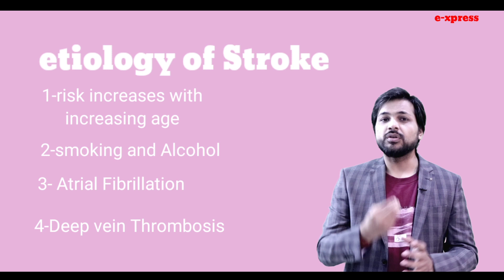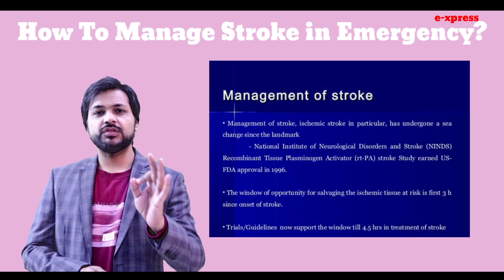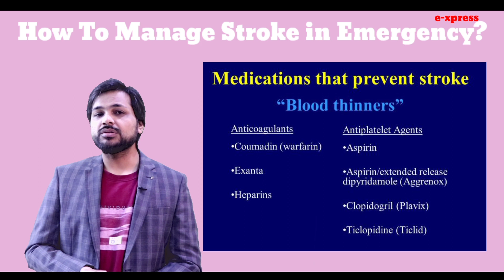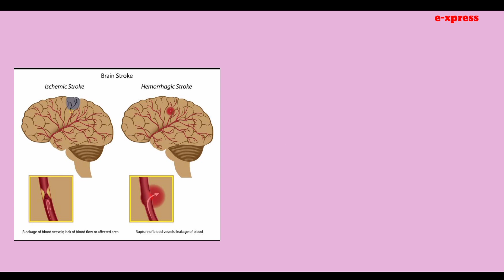क्यूँ होता है Stroke? Emergency मे कैसे Manage करे Stroke का मरीज?